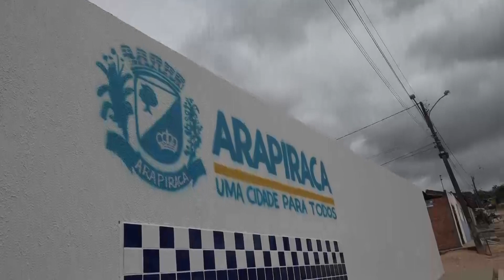LUCIANO BARBOSA INAUGURA CRECHE NA COMUNIDADE MANGABEIRA